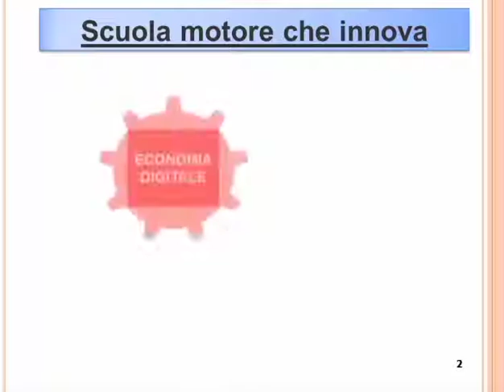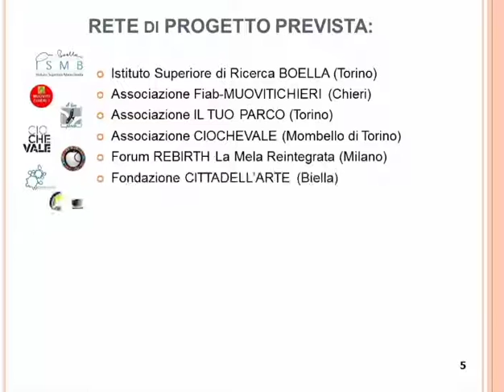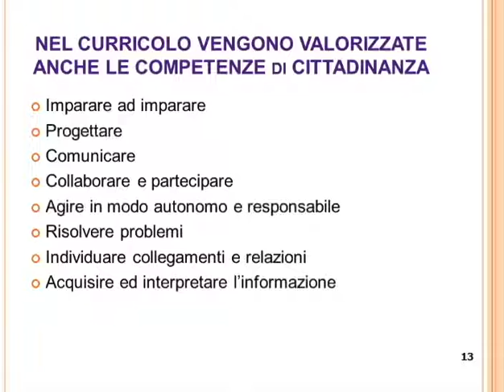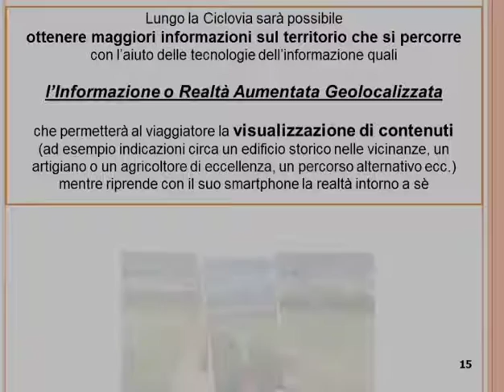Progetto Pistaaa con Istituto Vittone presentato al MIUR